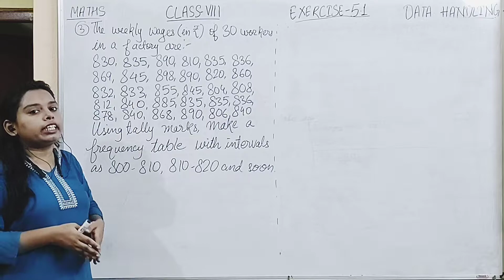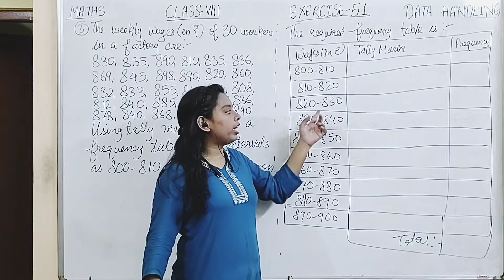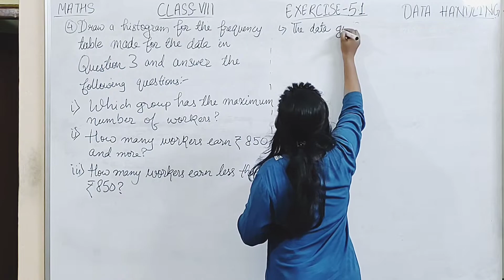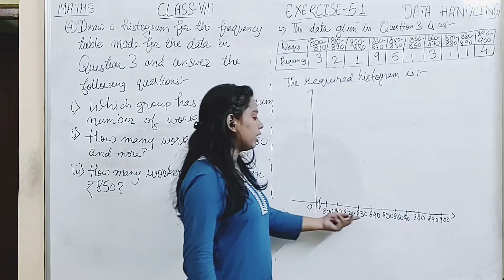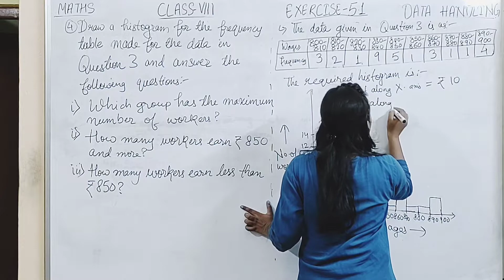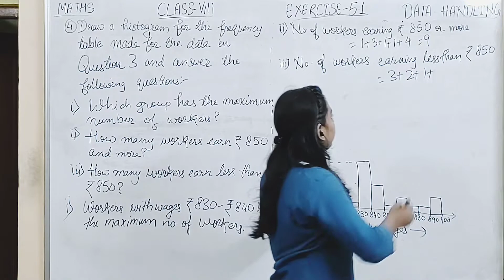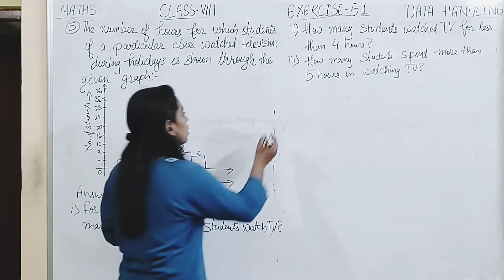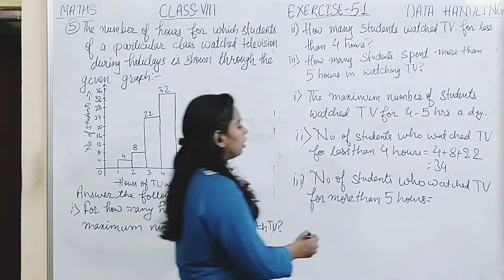Maths - Class VIII - NCERT Solutions - Data Handling - Exercise - 5.1(II) - Question 3,4,5 - By Neha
Mathematics Classes
Maths class VIII
Data Handling
By Neha
@Kewla Classes

NCERT Solutions with explanations
Exercise - 5.1
Explanation of Class Interval
HIstogram
Tally Marks Distribution

Edited by: